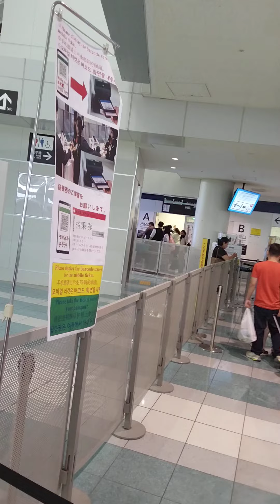Line going to Philippines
God bless us always and thank you so much everyone!